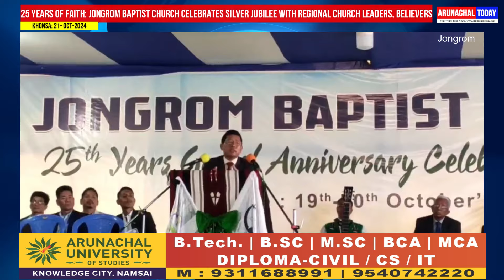Jongrom Baptist Church Celebrates 25 Years of Gospel Service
Changlang, October 21, 2024 — Jongrom Baptist Church commemorated its 25th year of gospel ministry with a grand Silver Jubilee celebration held on October 19th and 20th, 2024. The two-day event brought together church leaders, members, and guests from across the region to mark the significant milestone in the church’s history.

Leaders from Tutsa Baptist Church and Tangsa Baptist Church, including revered pastors and reverends, were present to join in the celebration. Their participation highlighted the unity and shared faith among the Baptist community in the area.

Honorable Wanglam Sawin, the Member of the Legislative Assembly (HMLA) representing 56 Khonsa East, was also in attendance. His presence added a special touch to the celebrations, as he praised the church's dedication to spiritual growth and community service over the past two and a half decades.